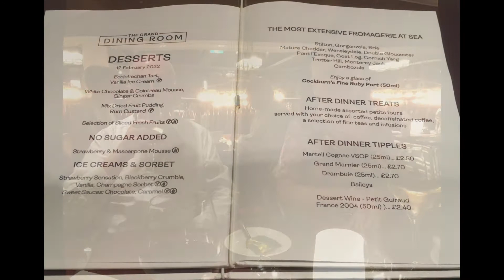Spirit of Discovery Feeds the Passengers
Rhythm of the Caribbean 21 Jan - 20 Feb 2022.  Covid restrictions restricted some of the way the ship did things.  This video shows some of the things they did do to make it worthwhile.  There was lots more but there is only so much you can eat and film.